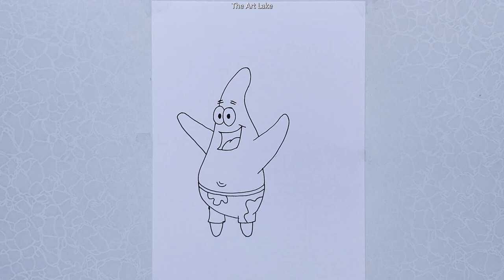Patrick Star Drawing - How To Draw Patrick Star Step By Step